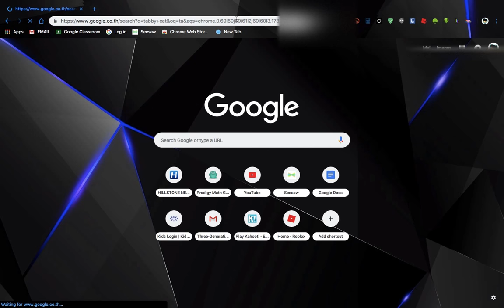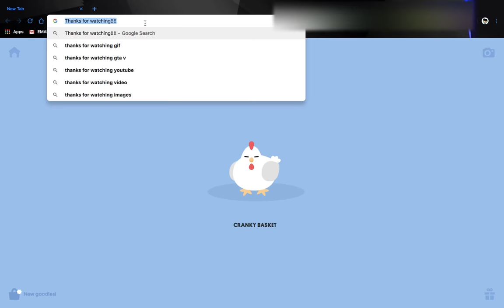TABBY CAT HACK BETTER AND UPTADED IN 2018!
THIS IS THE CODE COPPY AND PASTE.